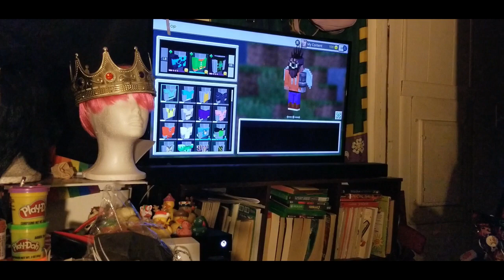Vlogmas 2021 Day 6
Da Socials:
@deserttransman - Instagram
@deserttransman - Twitter
@deserttransman - TikTok
@deserttransman - Twitch
Other channels:
Wanna collab or have an idea for a video?